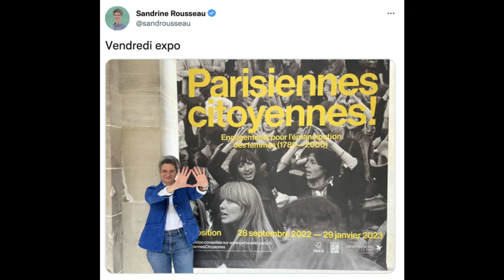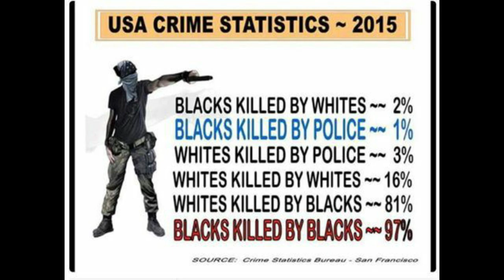l'empire du bien - Philippe Muray 3